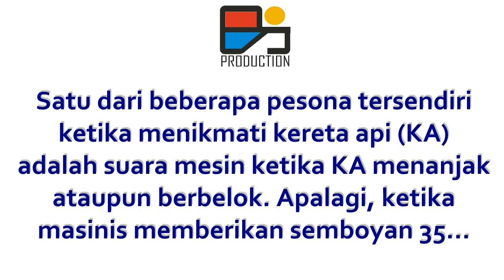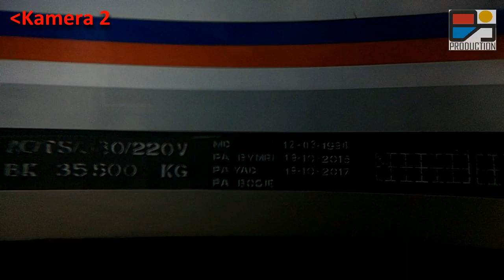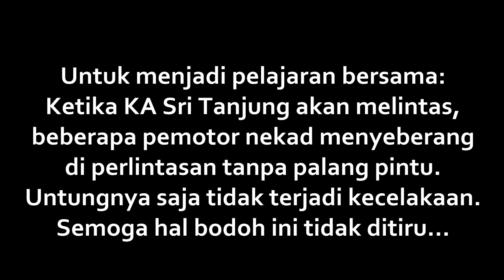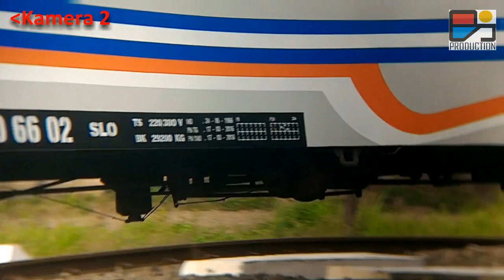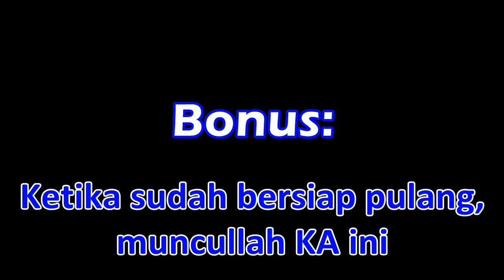Momen Unik: Suara Mesin Loko dan Semboyan 35 di Timur Stasiun Klaten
Beberapa keasyikan hunting KA adalah ketika bisa mendengar deru mesin lokomotif dengan jelas. Selain itu, suara semboyan 35 yang diperdengarkan pun bisa menguatkan suasana hunting. Belum lagi ketika hunting di kawasan tikungan jalan rel dimana kita bisa melihat rangkaian KA meliuk-liuk seperti ular..

Dalam video ini, semuanya itu disajikan dalam satu tontonan. Kawasan timur stasiun Klaten tepatnya di timur PJL BY Pass jalan Diponegoro Klaten memiliki posisi berupa tikungan jalan rel yang cukup tajam. Selain itu di sini terdapat beberapa perlintasa sebidang sehingga kereta yang lewat memang harus membunyikan semboyang 35nya.

Pada Sabtu, 7 Mei 2016, beberapa KA yang melintas di waktu pagi tempat ini direkam menggunakan dua kamera yakni Canon G12 dan ASUS Zenfone 2. Cahaya matahari yang kuat karena hari yang cerah tidak menghalangi penonton melihat KA yang meliuk indah sambil membunyikan semboyan 35 di tengah deru mesin meniti tanjakan...